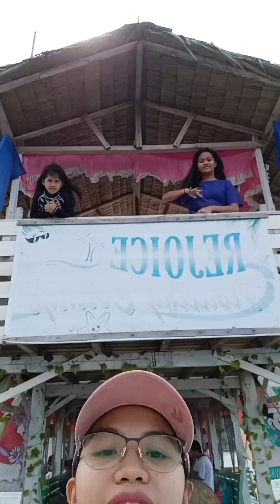Christmas Party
@Jhayknow Thankyou for the amazing background music.